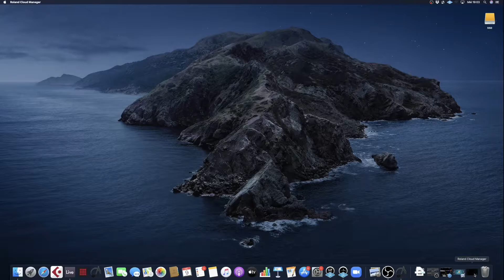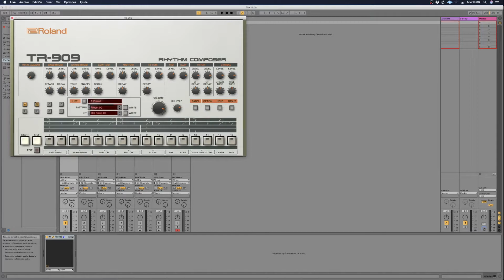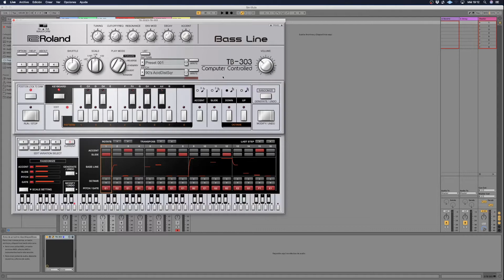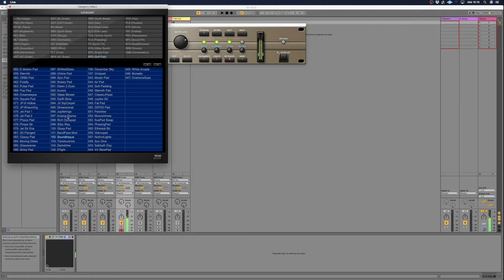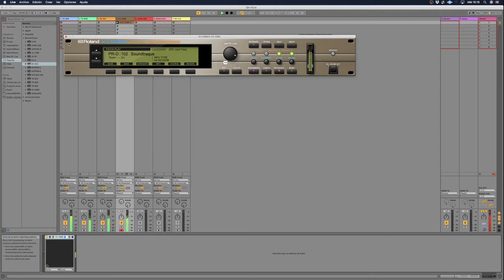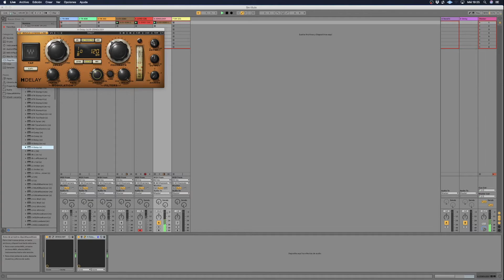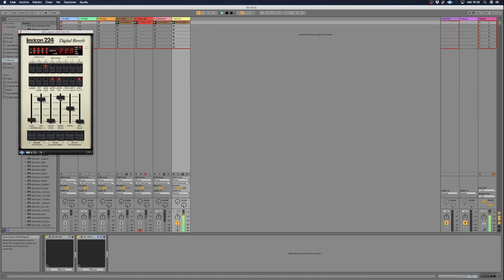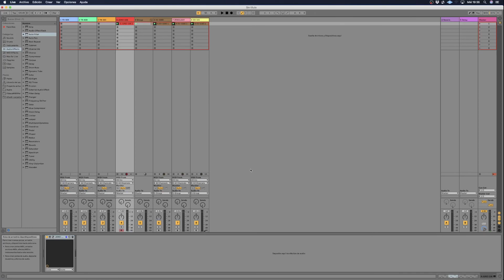Roland Cloud Demo by Nacho Marco (Spanish)